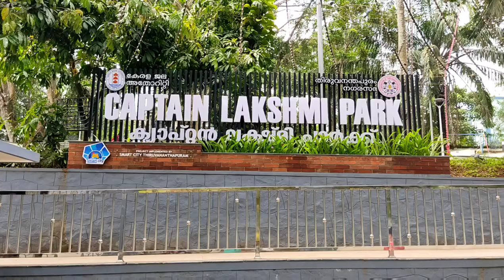CAPTAIN LAKSHMI CHILDREN'S PARK THIRUVANANTHAPURAM| QUICK TOUR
The newly opened Captain Lakshmi Children's Park at Thiruvananthapuram is a beautiful little outdoor park surrounded by trees. This is located opposite to Kanakakkunnu Palace.